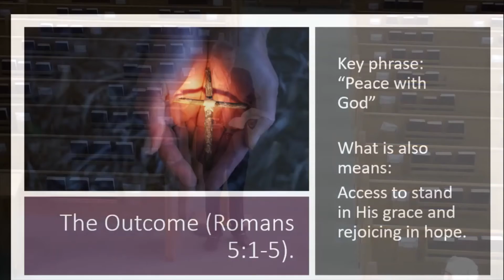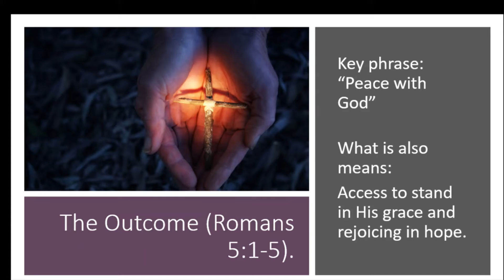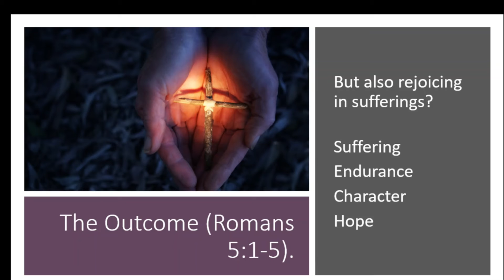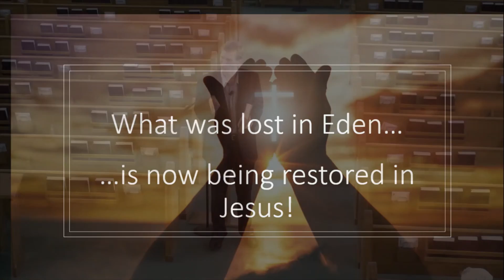Justified by Faith (5/9/21)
A Sunday evening sermon from our preaching minister, Gantt Carter.